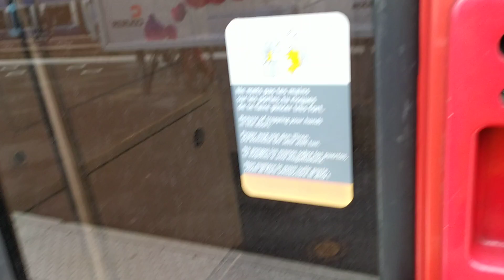RER B passage de MI79+84 à la gare d'Aulnay sous Bois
Passage de beaucoup de MI79 et MI84

vidéo prise le 6 octobre 2020 à 17h43 (6/10/2020)

Désolé pour la qualité de la vidéo